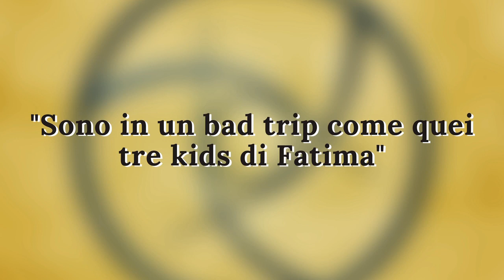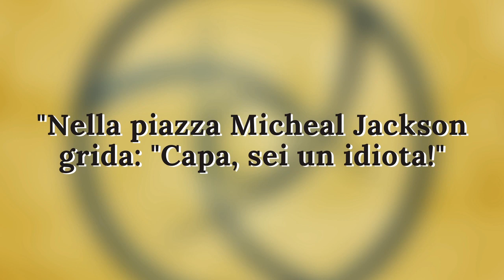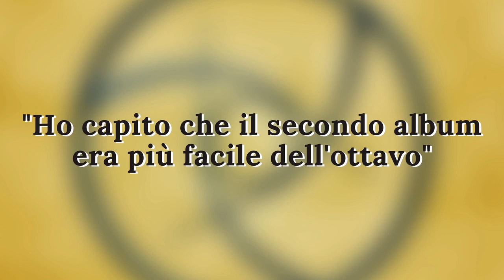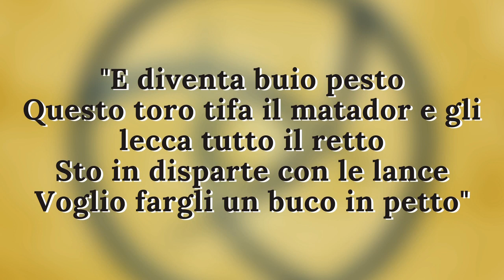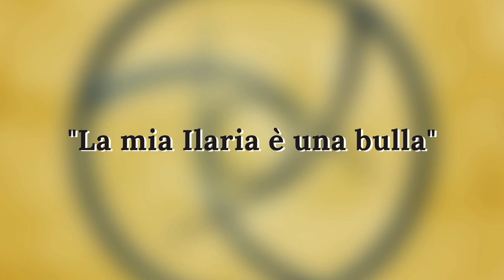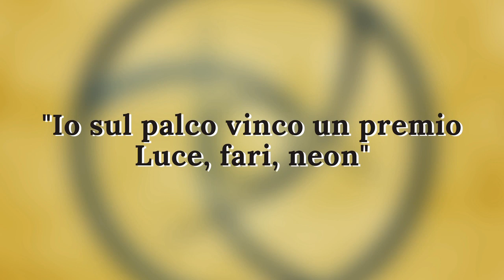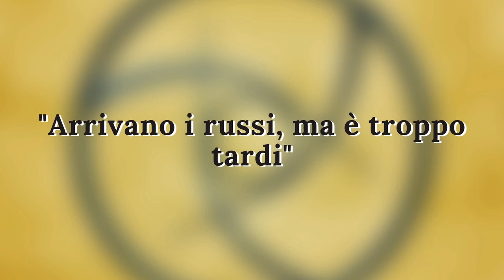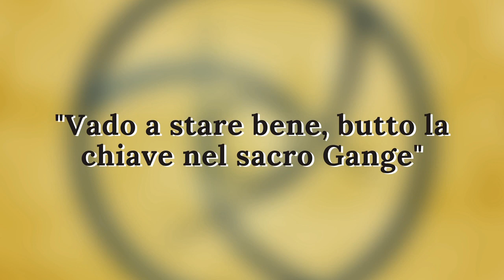Spiegazione Caparezza - Canthology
Voce di PierJC